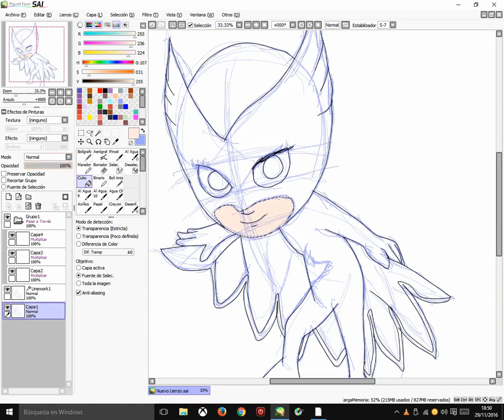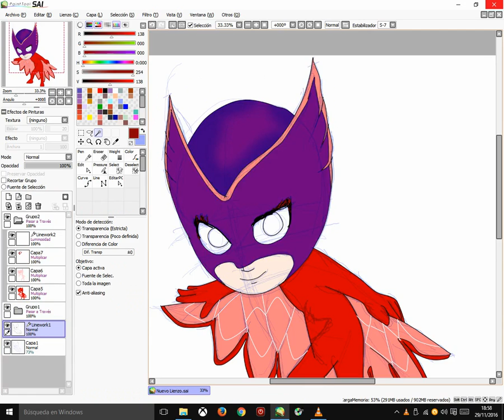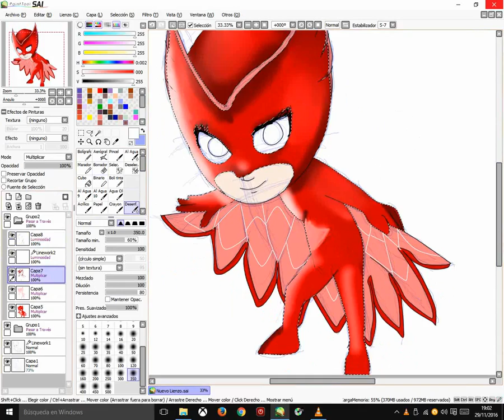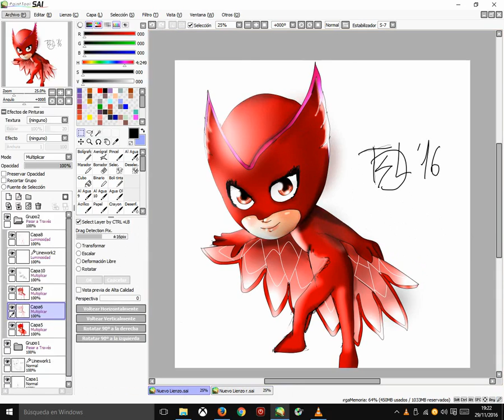[SpeedPainting] Owlete/Amaya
Songs:
00:00 OMFG - Hello :
03:37 Banana Dubsted by the Minions: